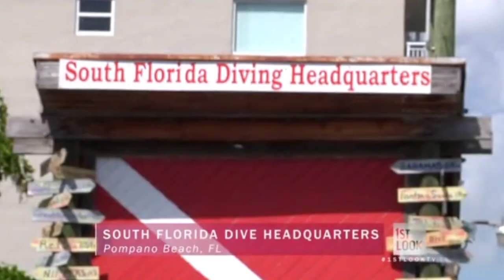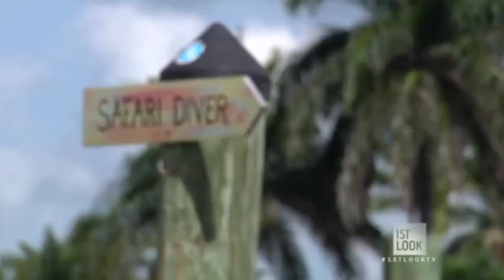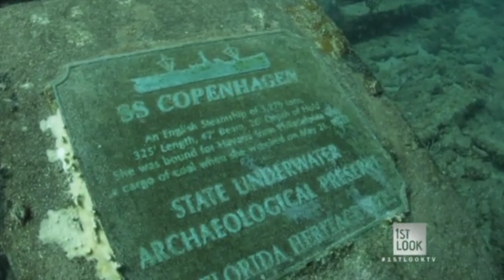1st Look Miami - Beach